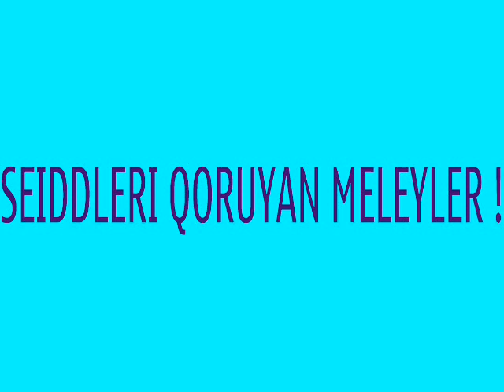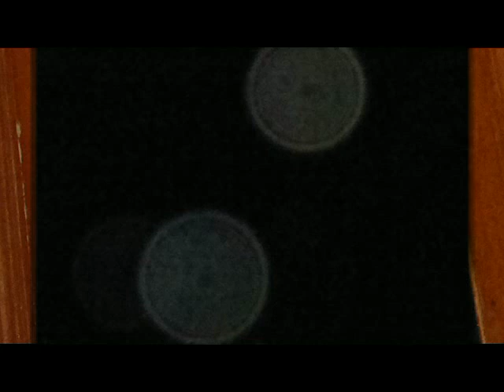MOCUZELER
DUSHUNEKKI .INSANLAR BIR QELBI SEVINDIRE BILMIRIKSE. HECOLMUYA HORMET EDEK.